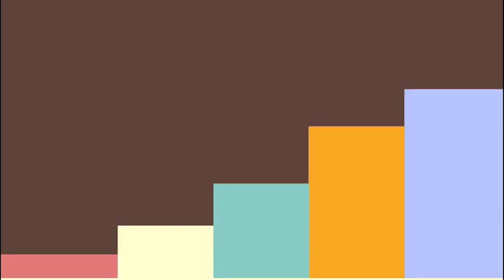Jumar Bayan || পর্ব ২ : ইসরা ও মিরাজ || শায়েখ আরীফ উদ্দীন মারুফ | Shayekh Arif Uddin Maruf | New Waz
শায়েখ আরীফ উদ্দীন মারুফ
খতীব, সার্কিট হাউজ জামে মসজিদ কাকরাইল, ঢাকা
রঈস, জামিআ ইকরা বাংলাদেশ ঢাকা।

Shaikh Arif Uddin Maruf
Khatib, Circuit House Jame Mosjid Kakrail, Dhaka.
Raees, Jamia Iqra Bangladesh.

আপনার কী কোনো বিষয় জানার আছে ??? তাহলে, আজই কমেন্ট করে লিখে জানান আপনি কী বিষয়ে জানতে চাচ্ছেন। ইনশাআল্লাহ, আমরা আপনার কমেন্টের উপর ভিত্তি করে পরবর্তী ভিডিও আপলোড করব।

Edited By : Saad Maruf

ANTI-PIRACY WARNING Please never try to copy our content. If you try to duplicate any of our content, we have the right to Complain against you.

Jumar Bayan || New Bangla Waz || Islamic Speech Bangla ||